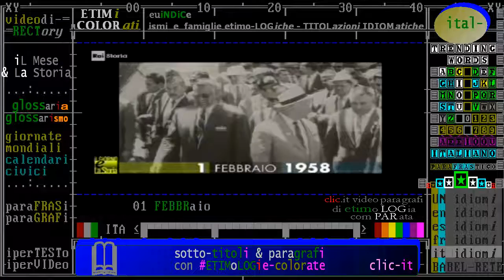(storia costituzionale e referenda) 1 febbraio 1958: fusione Egitto-Siria - Repubblica araba unita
- Civismo & ATO

(storia costituzionale) 1 febbraio 1958: fusione Egitto-Siria -  Repubblica araba unita

== rai storia ==

- 01/02/1958 - La Repubblica araba unita Nasce la Repubblica araba unita, costituita da Egitto e Siria. Promotore e’ il presidente egiziano Gamal Abdel Nasser, che ne diventa presidente, fissando a Il Cairo la capitale. E’ un primo passo nella costruzione di uno stato panarabo. Ma l’idea e’ destinata a fallire nel 1961, quando la Siria se ... Leggi tutto

== wikipedie ==

La denominazione Repubblica Araba Unita (in arabo: الجمهورية العربية الممتحدة , al-Jumhūriyya al-ʿArabiyya al-Muttaḥida, RAU) rappresentava un'entità statuale creata dall'unione politica degli Stati di Siria ed Egitto, cui poco tempo dopo aderì, con una formula confederale più elastica (che prevedeva la denominazione di ...

Referendum sulla formazione della Repubblica Araba Unita del 1958 ...
Il referendum sulla formazione della Repubblica Araba Unita e sulla nomina di Gamal Abdel Nasser come suo Presidente si tenne in Siria il 21 febbraio 1958, simultaneamente a quello egiziano. La formazione della Repubblica Araba Unita fu approvata col 100% dei voti, e Nasser fu eletto Presidente col 99,99% dei voti.

Coordinate: 26°N 29°E / 26°N 29°E26; 29 (Mappa). L'Egitto (in arabo: مصر , Miṣr), ufficialmente Repubblica araba d'Egitto (in arabo: جمهورية مصر العربية translitterato: Ǧumhūriyya Miṣr al-ʿArabiyya), è un paese transcontinentale che attraversa l'angolo nord-est dell'Africa e l'angolo sud-ovest dell'Asia attraverso un ...
‎ʿAbd al-Fattāḥ al-Sīsī · ‎Storia dell'Egitto · ‎Geografia dell'Egitto · ‎Regno d'Egitto

A novembre dello stesso anno la Siria firmò un trattato con l'Unione Sovietica, ottenendo ampi rifornimenti militari. L'orientamento nazionalista e panarabo crebbe rapidamente finché fu decisa l'unione con l'Egitto governato dal colonnello Nasser, che sancì la nascita dell'effimera Repubblica Araba Unita (1º febbraio 1958 ...